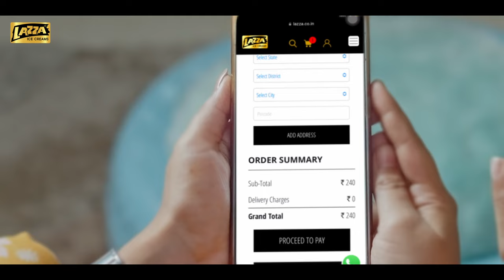Lazza ice cream | Buy your favorite ice cream online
Welcome to Lazza Ice Cream! Indulge in a world of heavenly frozen delights delivered right to your doorstep. Our online ice cream shop offers a tantalizing array of flavors and treats to satisfy every craving. With Lazza, you can conveniently order and enjoy our delectable ice creams from the comfort of your home. We even offer a cash on delivery option for added convenience. Visit lazza.co.in to explore our irresistible range of creamy goodness. Treat yourself today!